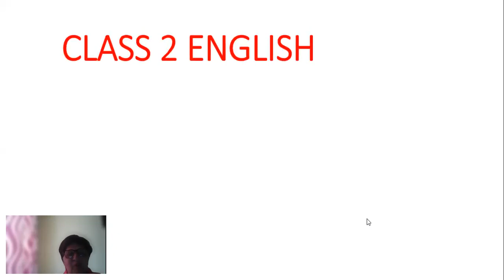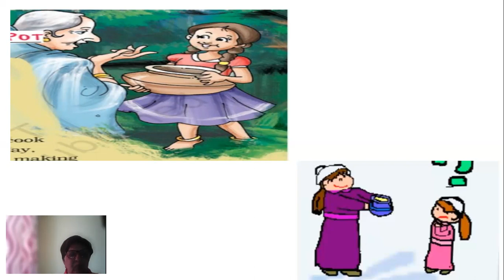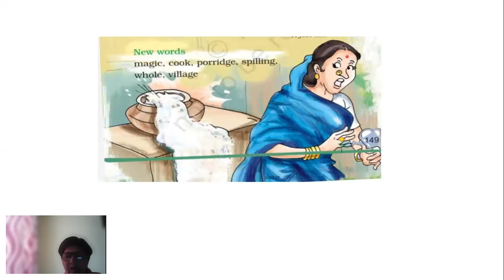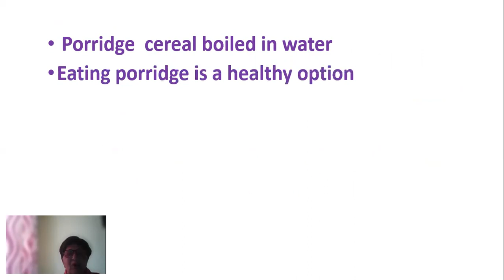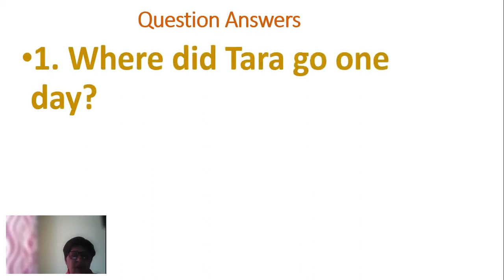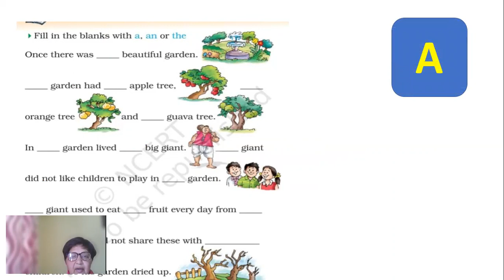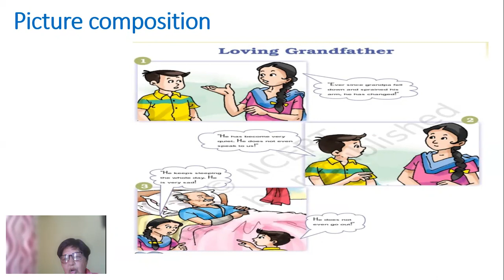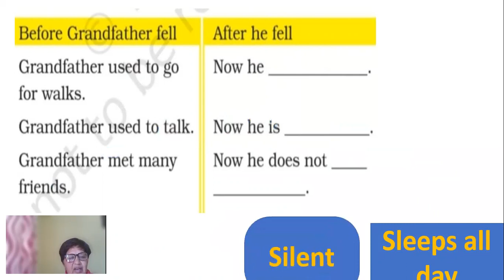THE MAGIC PORRIDGE POT CLASS 2 ENGLISH